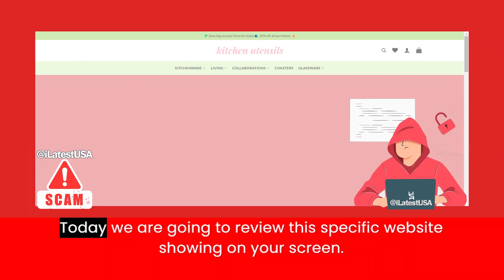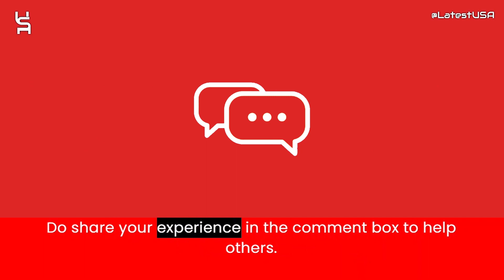Coasters-store Reviews | Scam Alert! COASTERS-STORE.COM Review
Coasters-store Reviews |  Coasters-store.com Reviews | Scam Alert! COASTERS-STORE.COM | COASTERS-STORE.COM Review

Coasters-store.com reviews,
Coasters-store.com is fraud?,
Coasters-store.com scam or legit?
latestusa,
Scam Websites